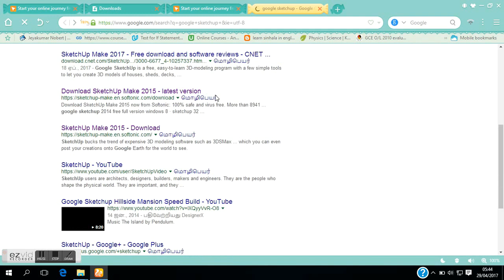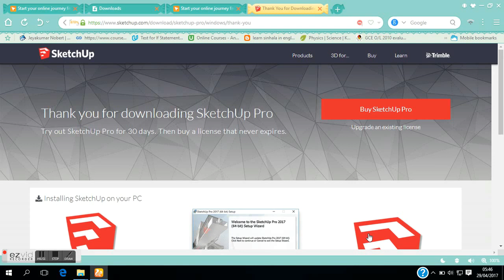how to downlodge sketchup